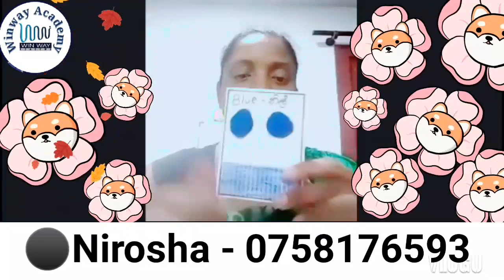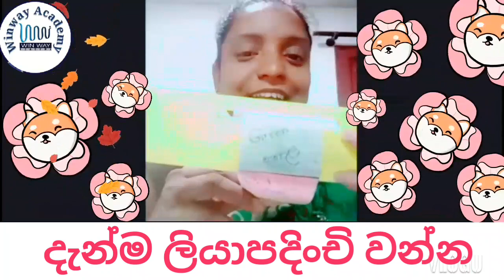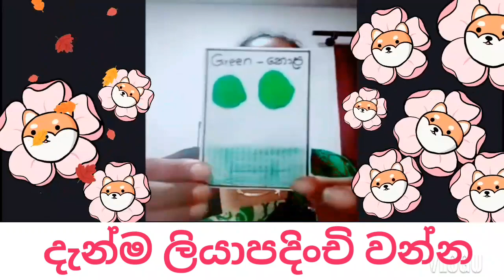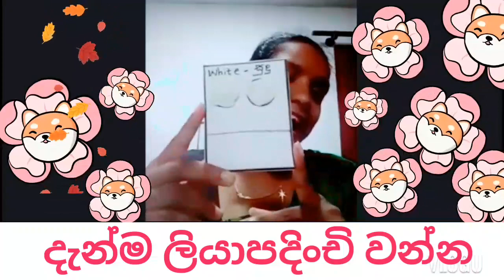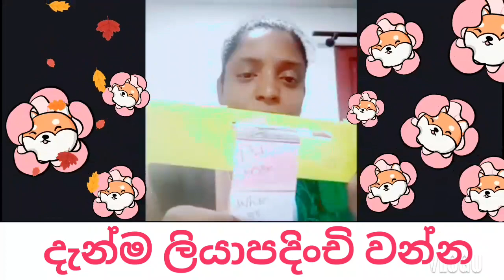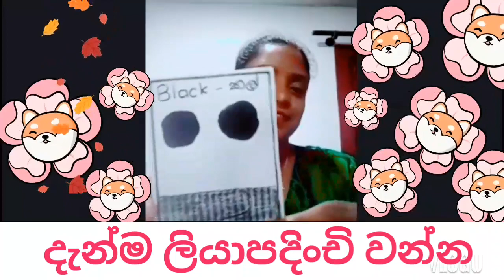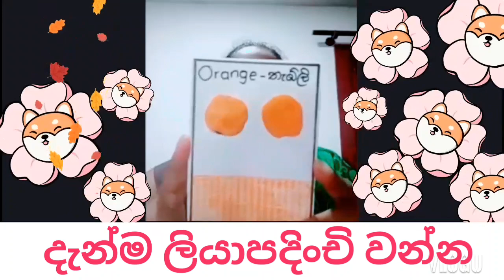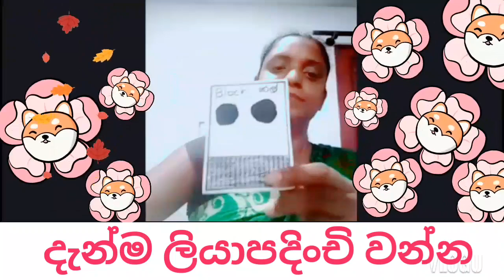⚫Winway Academy Pre School 🔴